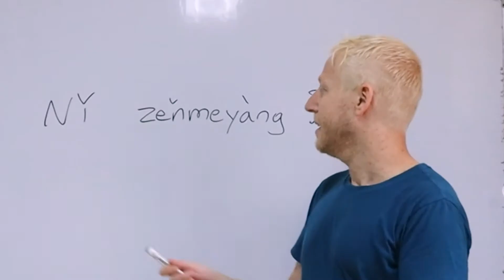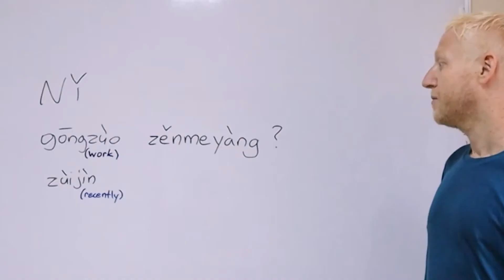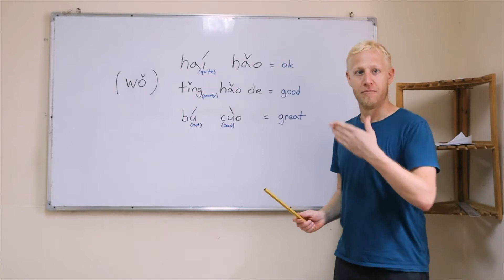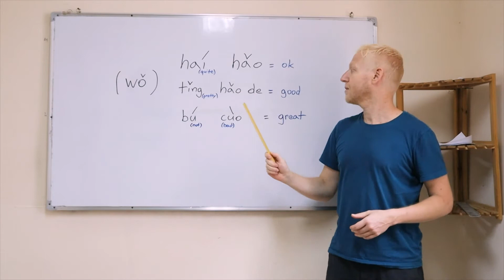Daily Dialogues #2 - How to say "How are you?" in Chinese.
Welcome to Culture Yard's 2nd episode of Mandarin Chinese for Beginners! ⬇️ Click for Details!⬇️

In this video, you will learn how to ask how are you in simple natural Chinese. Instead of using the run-of-the-mill "nǐ hǎo mǎ?" we introduce you to a more natural Chinese phrase - “nǐ zěn me yàng?". This video will always give you an example dialogue that you are likely to come across.

🌟Don't miss out on anyway episodes of Mandarin Chinese for Beginners! This series focuses on Chinese for travelling as well as conversational and practical Chinese ⬇️ Details below! ⬇️

PHRASES WE COVERED:
"How are you?" “nǐ zěn me yàng?”
"How is work going?" "gōng zuò zěn me yàng?"
"How are you recently?" "zuì jìn zěn me yàng?"

"I'm okay" "wǒ hái hǎo"
"I'm good" "wǒ tǐng hǎo de"
"I'm great" "wǒ bú cuò"

TIMESTAMPS
00:07 "How are you" "nǐ zěn me yàng?" Introduction to the class

00:57 Example Dialogue using simple Chinese

00:15 Break Down of Dialogue

01:45 "nǐ zěn me yàng?"

02:27 Other ways to use "zěn me yàng?"

 02:57 How to answer "How are you" in Chinese

04:23 Tips on Chinese pronunciation

05:04 Chinese Cultural Note

06:02 Example Dialogue

📣 Huge shoutout to Tiago - our video editor!

ABOUT US👋
Culture Yard is an award-winning language school and culture centre based in a cosy hutong courtyard. Established in 2009, we've grown into an active and vibrant online community focusing on HSK prep.

By valuing convenient timings and accessible materials, Culture Yard is committed to preparing our students for this essential exam.

Culture Yard’s (amazing) teaching staff consists of old Beijingers, awesome cooks and hilarious storytellers. Supported by a small admin team (us!) - a friendly group of four who loves to relax amidst the fast pace Beijing life.

Catch us on other socials to keep up to date!